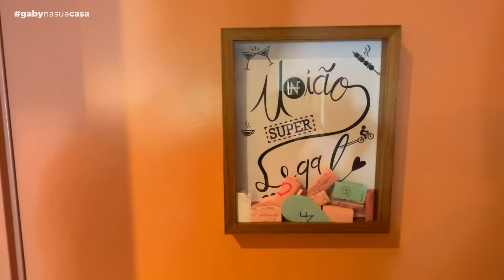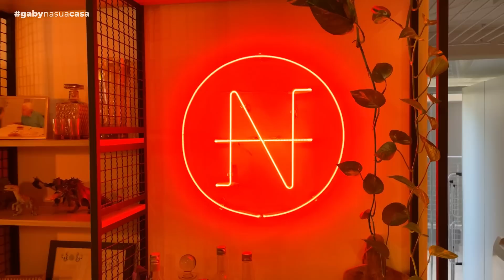ELE TEM UM BANHEIRO SEM PORTA NESSE APÊ SUPER COLORIDO E ESTILOSO DE 90M2² | GABY GARCIIA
O Fábio é marceneiro é hoje vem mostrar pra gente seu apê super colorido de 90m². Ele fez mudanças incríveis na planta do apartamento, que conta atualmente com 2 dormitórios, sendo uma suíte. Mas acha que é só isso? Acredite ou não, mas o Fábio fez um banheiro sem porta nesse ape com muito estilo e historia pra contar.

ITENS USADOS NO APÊ:
- Frontão da Cozinha - Portobello Gouache Brugnon, Flamant e Nuage
- Banheiro social - Portobello Terralma nas cores Jalapão, Serido e Sardenha
- Banheiro suíte - Portobello Sunset Ibiza
- Piso - Tarkett Injoy Papoula
- Cores dos Armários: MDF Marsala (vinho), Freijó Dual Sync e Branco TX
- Cores do Quarto do casal: Suvinil Cashmere, Verde urbano e Verde lavado